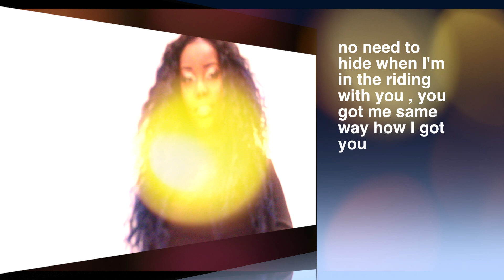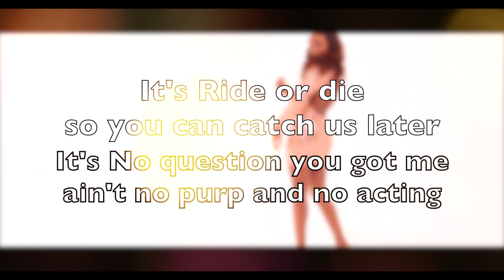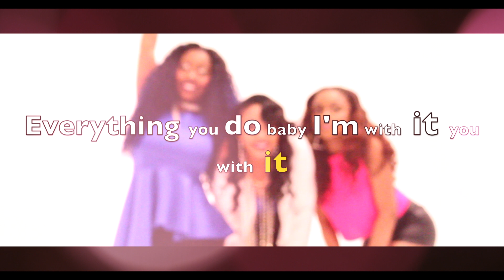Nlyss - No Question (Lyric Video)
N'LYSS DROPS NEW SINGLE
"NO QUESTION" WITHOUT A DOUBT THESE LADIES WILL STANDBY and RIDE FOR THAT SPECIAL SOMEONE THEY BELIEVE IN NO MATTER THE SITUATION OR ISSUE
 Prodby:m® §mï†Ħ
 Co-Prodby:HQ the Goat Engineered&MixBy: @griotthegreat @FadersAtlStudio VocalArrangedBy:TG WrittenBy:N'LYSS and Yours Truly @wantakakuz